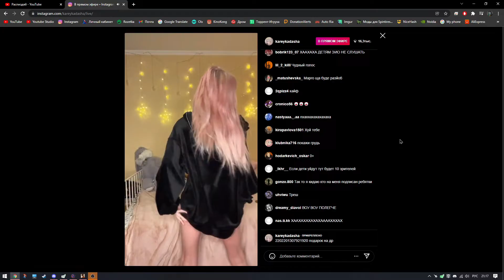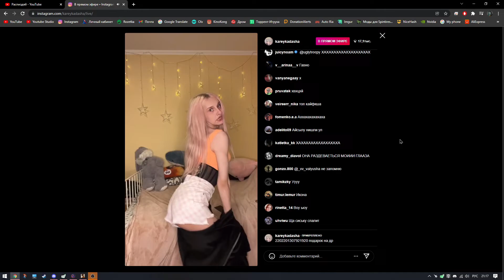ДАША КОРЕЙКА ОПЯТЬ СПАЛИЛА 6И6ЬКУ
Скиньте на дошик :)